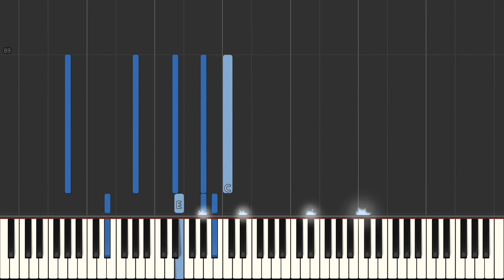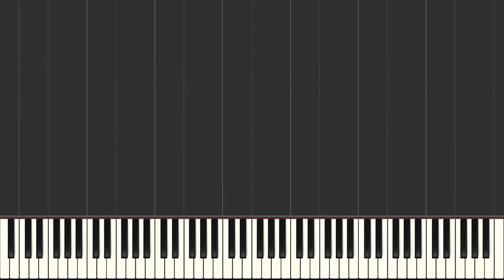Celine Dion My Heart Will Go On Love Theme From 'Titanic' - Piano Tutorial